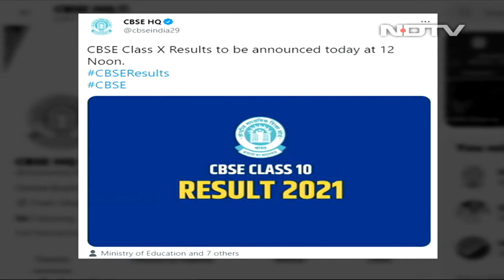CBSE 10th Result 2021: 99.04% Students Pass; Girls Outshine Boys By Narrow Margin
Girls outshone boys by a slender margin of 0.35 per cent while 99.04 per cent students passed the Class 10 exams, the results which were declared by the CBSE on Tuesday. According to the Central Board of Secondary Education (CBSE) data, 57,824 students have scored above 95 per cent marks, while 2,00,962 candidates have scored between 90 and 95 per cent.